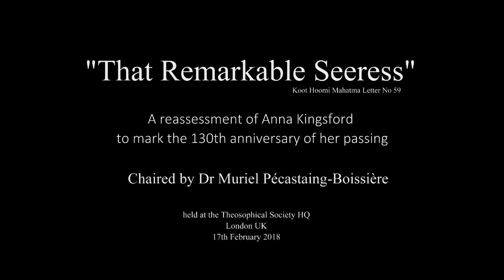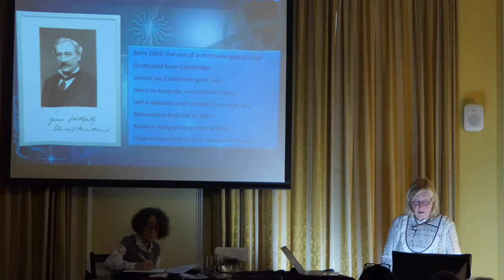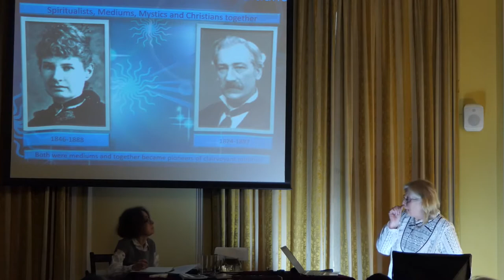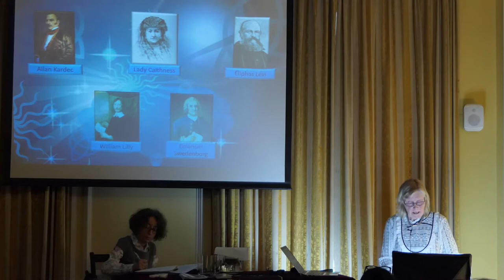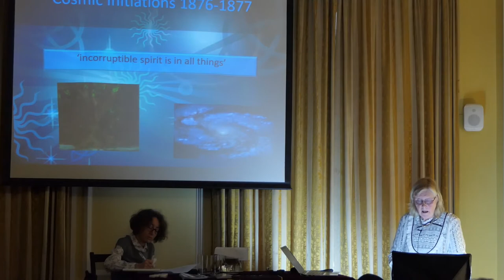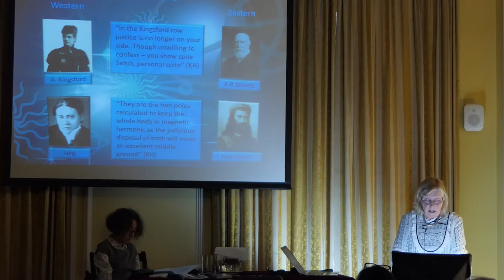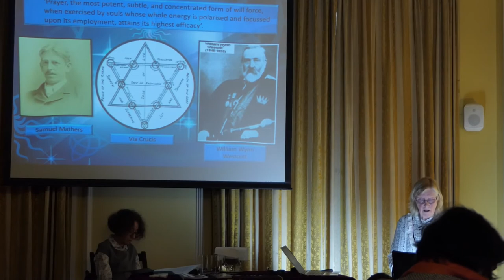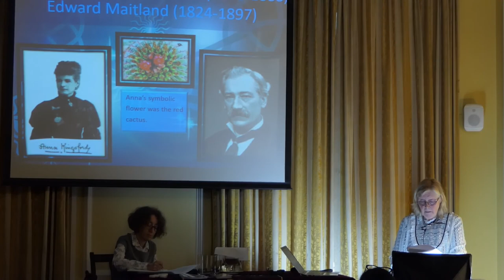Anna Kingsford and Edward Maitland: by Elaine Bailey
Recorded at the Theosophical Society HQ
50 Gloucester Place
London

W1U 8EA.